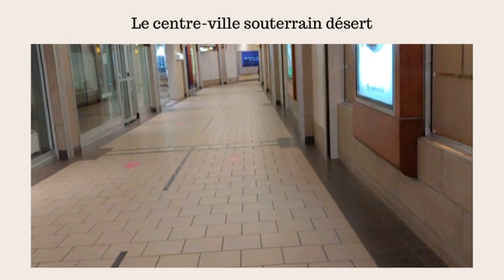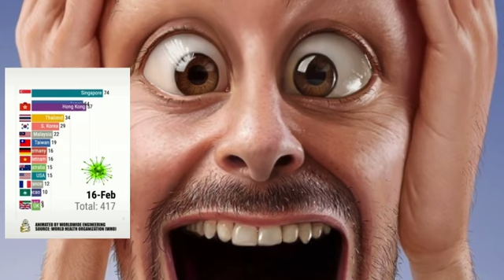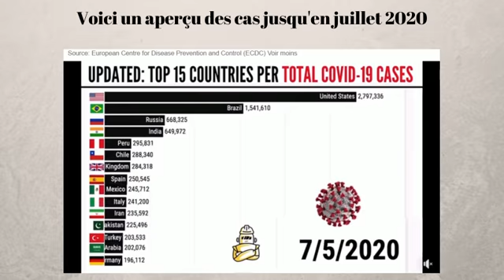Covid 19 centre ville Montréal annonce début septembrel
Notre vidéo sera sur tout les écrans de la planète!! Covid-19 centre-ville de Montréal, un film inédit. Du jamais vu! Souterrain du centre-ville vide. Tour à bureau à 10 pour cent. Les restos sont fermés. Les boutiques aussi.